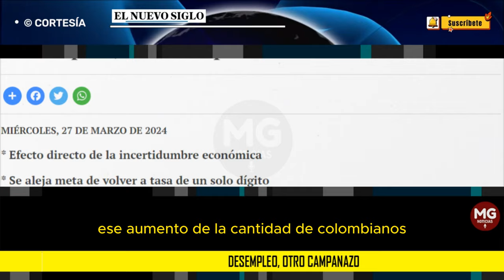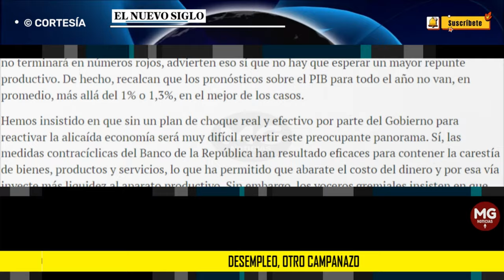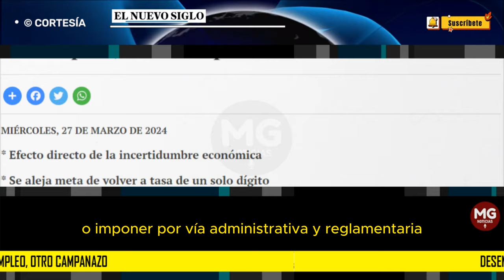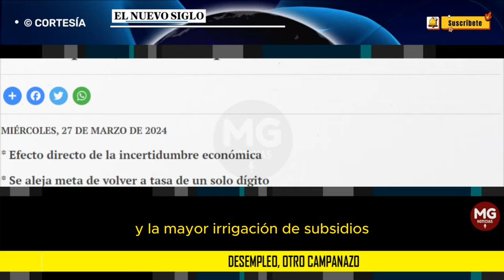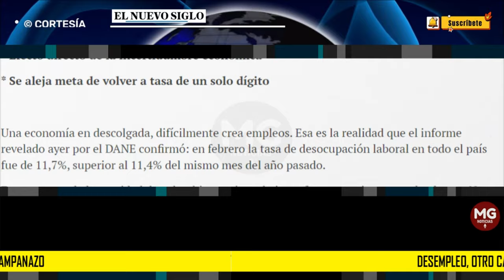DESEMPLEO, OTRO CAMPANAZO 📢 Editorial El Nuevo Siglo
Una economía en descolgada, difícilmente crea empleos. Esa es la realidad que el informe revelado ayer por el DANE confirmó: en febrero la tasa de desocupación laboral en todo el país fue de 11,7%, superior al 11,4% del mismo mes del año pasado.